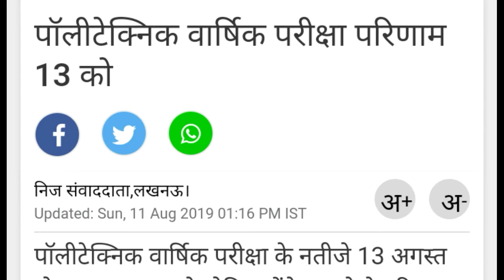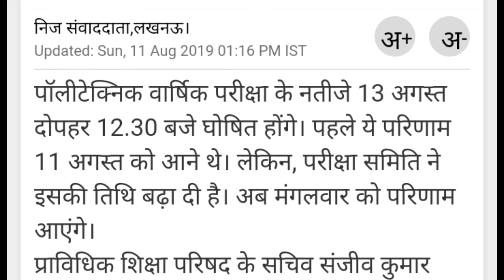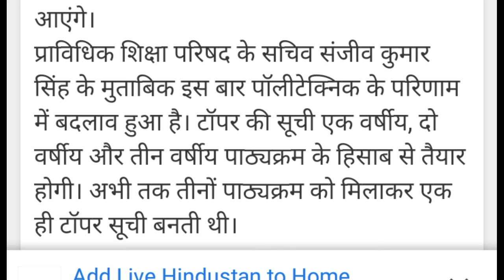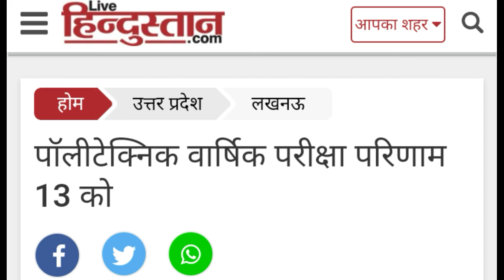Up Polytechnic Even Semester 2019 result date has been announced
UP Polytechnic 2019 result date आ गयी है